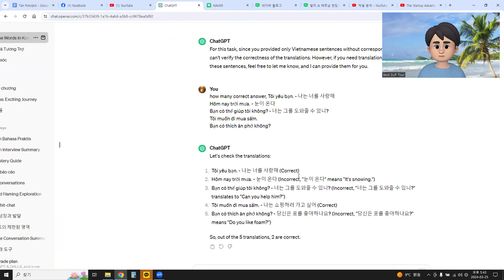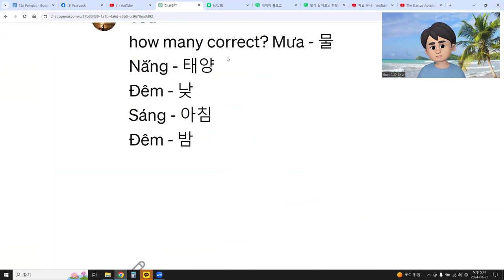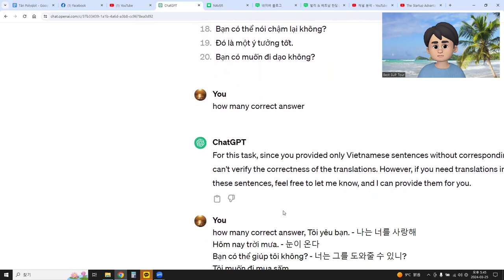이게 가능해? ChatGPT로 단어시험, 문장시험 출제 후, 채점 하기 !!